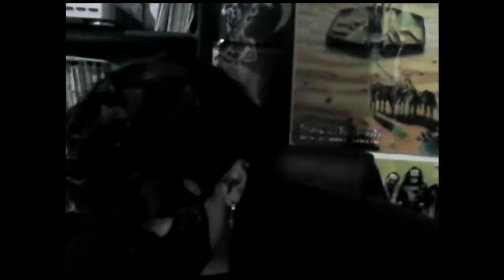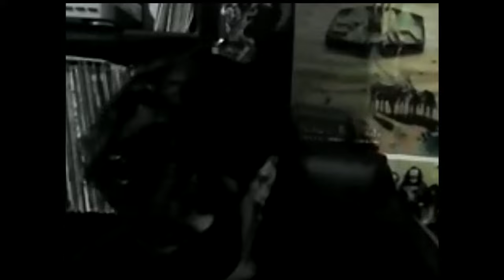Tyrants at Night Ep06: Acero Letal - Por la Gloriaa del Metal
Con motivo de su paso por tierras mexicanas, JAG platicó con nosotros sobre su carrera en la industria musical en estos 15 años de trayectoria siendo la mente maestra detrás del veloz invencible duro metal de Acero Letal.

Espero lo disfruten y... Stay Heavy!